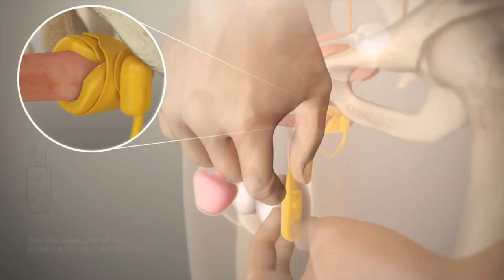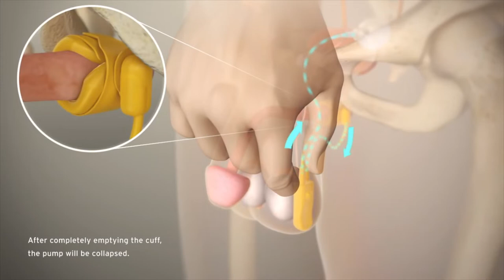Doctor Penis - Enrico da Milano: Dopo un tumore alla prostata ho problemi di incontinenza urinaria..